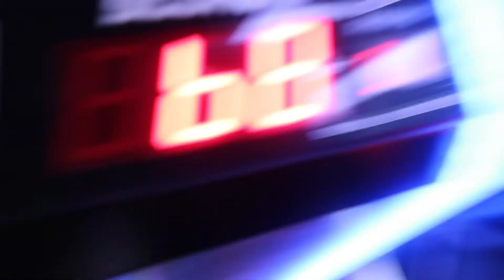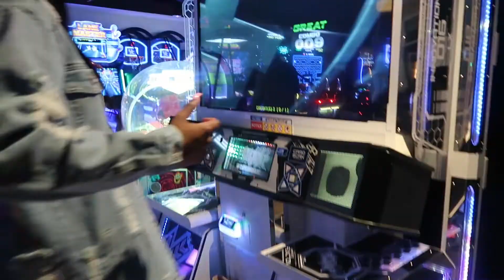I ASKED HER TO COME HOME WITH ME AND THIS HAPPENED!!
Intro music is owned by: LEAK MASTER2

Outro is owned by: I'M Subbing Back To Everyone Who Subs To Me